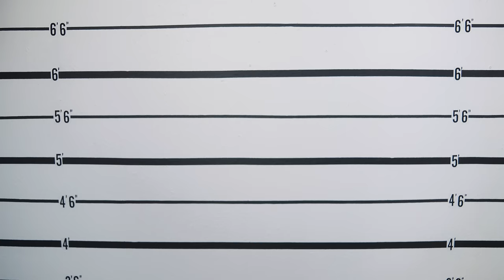YG - Out On Bail (Official Video)